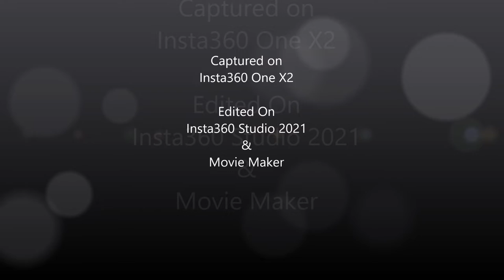Gardens by the Bay Night Scene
on the first night of 2022

captured on Insta360 One X2